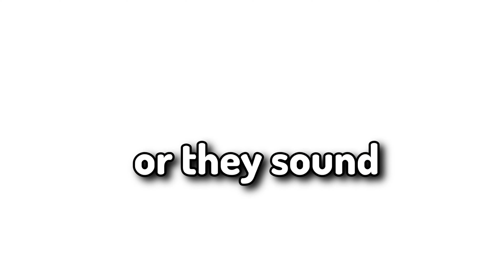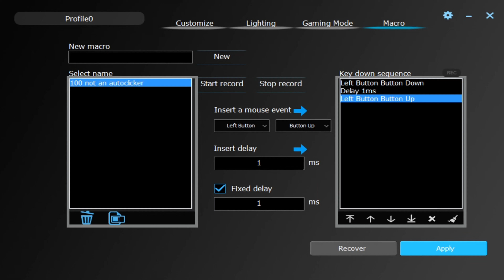The $100 Keyboard Has a BUILT-IN Cheat...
Discord so this keyboard has built-in cheats...?